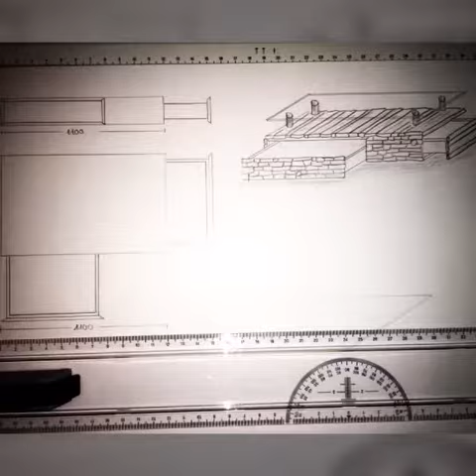Edds Art Wood design Clubtisch Zeitraffer Edd´s Art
Wood work Design art Edd´s Art living Table
Schreiner Arbeiten Holz